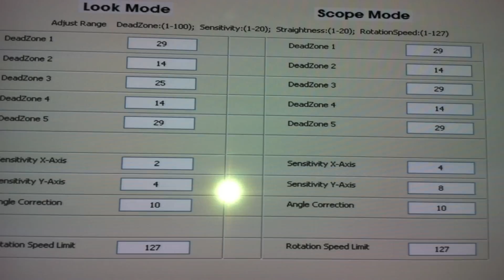Counter Strike Multiplayer Gameplay PS3 Eagle Eye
I Actually used the setup from my previous game and after tweaking the in game sensitvity and the mouse DPI these settings are good. Kinda painful for shotguns but so accurate for Assault Rifles. Mouse settings :-

Logitech G500 Settings:-
Number of DPI Levels : 1
Set X & Y Axis Sensitivity Seperatory : Uncheck the box
X-Axis: 1600
Y-Axis: 1600
Use OsNative Driver for speed : Checked
Enable Angle Snapping: uncheck the box
Polling Rate: 125
speed = 5 and acceleration = 0